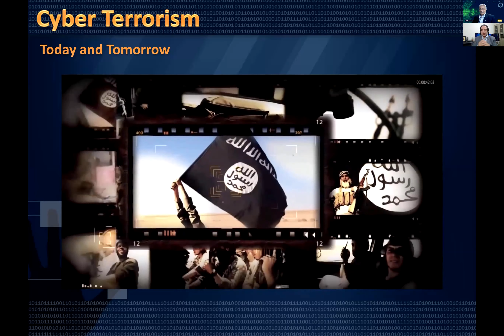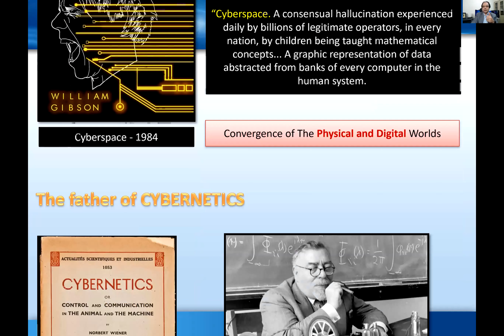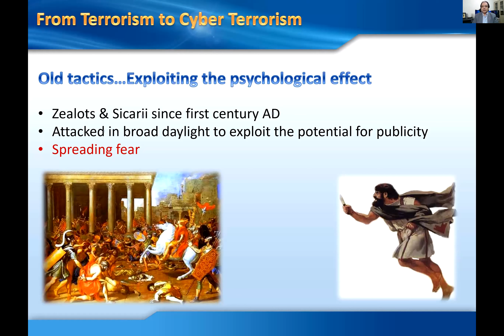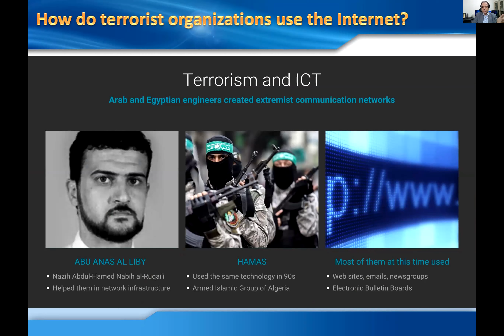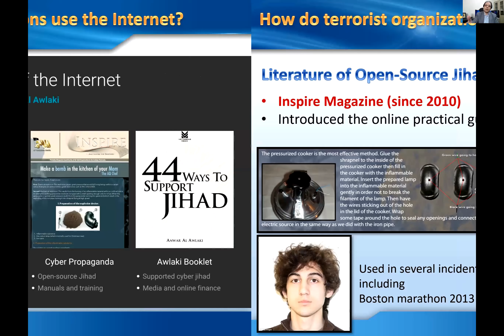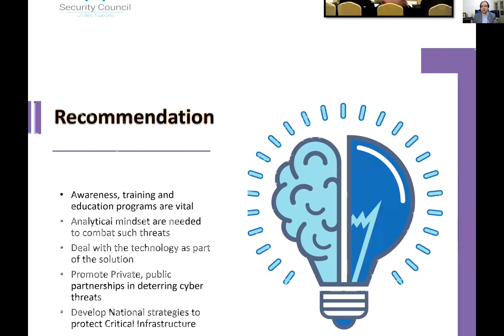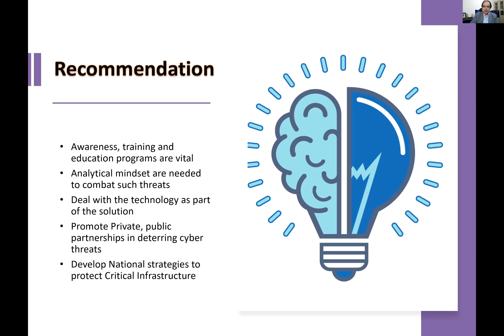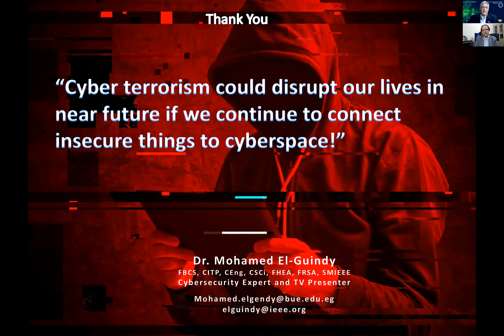BIZTEK presents Dr Mohamed El-Guindy on Cyber Terrorism 29 July 2020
Cyber Terrorism: Today and Tomorrow 3:45 PM – 4:15 PM

Terrorism in its broader definition is not a new phenomenon, it is dating back to the kingdom of Sargon of Akkad, Zealots against the Roman Empire, the Sicarii, and the Assassins. Although terrorism is not based mainly on specific ideology or religion, radical Islamic terrorism in the 21st century took a new turn due to many reasons. The latest call, which spread all over the world using the 21st technologies to establish the so-called “Caliphate” Islamic State of Iraq and Levant (ISIL) or Da’esh, is based on the old narrative that can be traced back to the old history of conflicts in the Islamic World. However, there is a difference between terrorist use of the internet and Cyberterrorism which some researchers use interchangeably.

Mohamed El-Guindy will explain the term in relation to history, political science, and cybersecurity domains and will shed the light on the issues facing governments and the private sector in today’s economy and future threats that may arise when terrorism will be able to utilize complicated cyberspace capabilities.

With the proliferation of social media platforms, terrorists are able to reach millions of people around the world which poses more risk on the national security level and requires different countermeasures involving public-private partnerships. From his experience with the UNODC Terrorism Prevention Branch, El-Guindy will offer insights on different cases related to terrorism use of the internet and how law enforcement and intelligence responded to the threat.